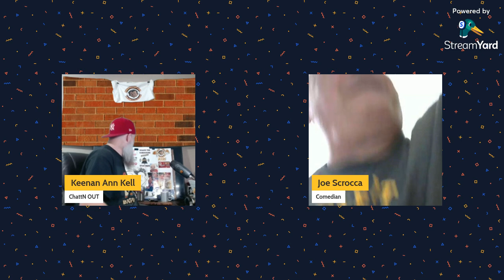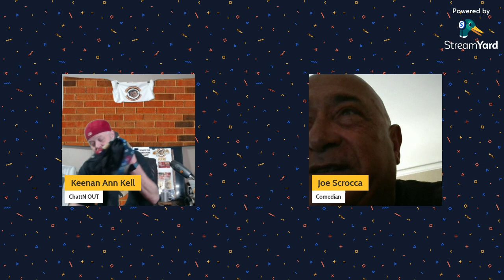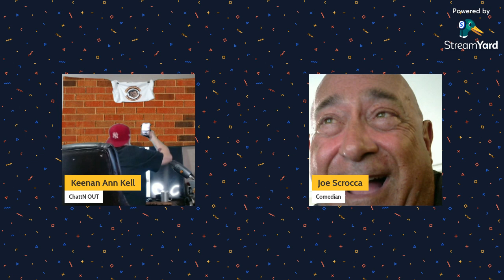Hidden Gems of Comedy: Raw, Real, and Hilarious Future Standup Legends on ChatN OUT!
Learn more about
Joe Scrocca New Jersey based comedian.

Xero Picks Friend Reward

the TAO of BOB

we are all Bobs Product

￼ pop-up shop grow the show. We are all Bobs Product.

🎙️ Don't miss our WafflN OUT podcast series, where we dive deep into all things 90s and share funny anecdotes that will transport you back to the good ol' days.

        lvenmo

follow me to TikTok or we can jam out to music like Limp Bizkit Dr. Dre, Cypress Hill, corn anything you want let’s talk about it

Let's make every Wendsday night a WafflN OUT night to remember! 🎉

shorts